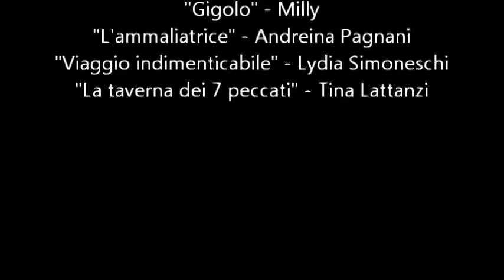Le voci di Marlene Dietrich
Marlene Dietrich è stata fortunata in fatto di voci italiane, ha parlato principalmente grazie ad Andreina Pagnani, Tina Lattanzi e Lydia Simoneschi ed anche quando non parlava con le loro voci è stata comunque affidata ad attrici all'altezza, ma è stata anche ridoppiata moltissimo, quindi ci troviamo un numero abbastanza contenuto di doppiaggi d'epoca e una quantità di ridoppiaggi che in quanto tali rovinano attrice, film e sonorità d'epoca. Qui naturalmente ho inserito solo le voci d'epoca e non quelle che l'hanno ridoppiata per la TV dagli anni '70 in poi.